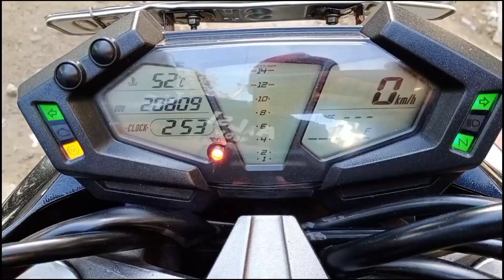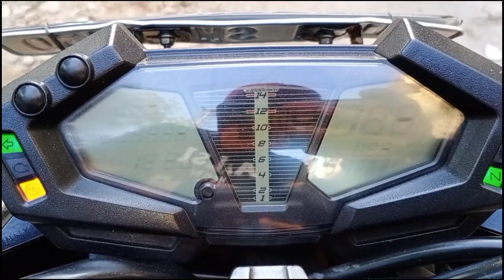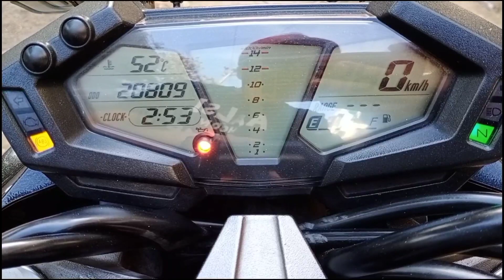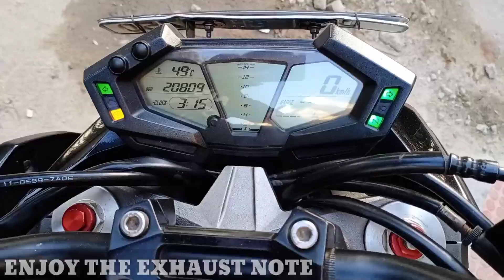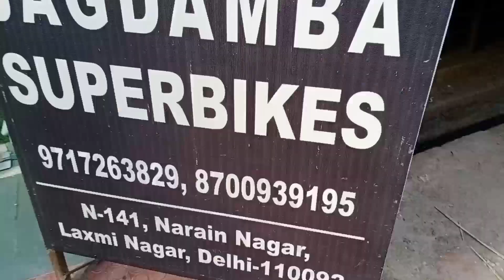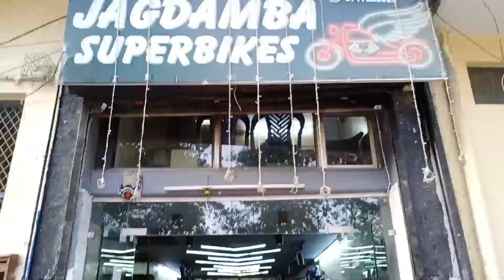Z800 FOR SALE || KAWASAKI Z800 FOR SALE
HELLO GUYZZ.

THIS IS YOUR HOST N DOST SUNNY SUPERDUDE

GoPro Hero 7 Legend with Mic
Canon 550D
Canon 70D
Iphone 11

Spirit of Things' by floatinurboat on NCS Floatinurboat: •

Kawasaki Z800,
Kawasaki Z800 Full Review For sale,
Saraswati Motors karolbagh,
Superbikes by saraswati motors,
Superbikes For sale,
Preowned superbikes,
Superbikes at cheap price,
KawasakiZ series,
Kawasaki Z,
Kawasaki Series available for sale,
Kawasaki Z 800 for sale,
Z800 FOR SALE,
Kawasaki Z800 FOR SALE,
Kawasaki Z800 loaded with Accessories For sale,
2016 Kawasaki Z800 For Sale,
Z800 In India For Sale,
kawasaki z800 for sale in Delhi,
kawasaki z800 for sale in india,
kawasaki z800 cheap price,
Z800 for sale,
Z800 cheapest price karol bagh,
karol bagh bike market,
superbikes for sale in delhi,
superbikes world goldy bhaiya,
kawasaki z800 top speed,
z800 exhaust,
used z800 for sale,
second hand z800 for sale in india,
used superbikes in delhi,
jasneet singh saraswati motors,
js films z800,
jatt prabjot z800,
z800,
z800 for sale,
z800 for cheapest price in karol bagh,
karol bagh cheapest bike market,
karol bagh superbikes market,
superbikes starting from 1 hour,
z800 for sale in cheap price,
superbike market karol bagh z800 for sale,
kawasaki z800 in only cheapest price,
superbikes for sale,
superbikes delhi,
Superbike market,
Cheap Price Superbikes,
kawasaki z800 for sale at cheap price,
z800 for sale,
superbikes,
karol bagh,
bike market karol bagh,
bike for sale,
superbikes market karol bagh,
karol bagh superbike market,
superbikes market in karol bagh,
z800 delivery,
Kawasaki Z800 Delivery By Goldy Bhaiya Superbikes World,
Kawasaki Z800,
z800 delivery india,
Z800 Delivery By Goldy Bhaiya,
superbike under 2 lakh,
superbike under 5 lakhs in india,
superbikes in 1,
superbikes in 1 lakh,
super bikes in 1.5 lakh,
kawasaki z800 exhaust,
second hand z800 in delhi,
second hand z800,
second hand z800 in india,
goldy bhaiya karol bagh,
engineer singh z800, karol bagh,
karol bagh market delhi,
cheap superbikes,
Saraswati motors karol bagh,
Hayabusa Suzuki,
superbikes for sale,
hayabusa for sale,
suzuki hayabusa for sale in delhi,
most modified suzuki hayabusa in india,
cheap superbikes for sale,
superbikes market,
used superbikes,
cheap superbikes market,
second hand hayabusa,
second hand superbikes,
superbike market karol bagh Delhi,
z800 reaction in india,
Karol bagh super bike market,
superbikes market,
Z800 at cheap price,
bike market,
Kawasaki bikes,